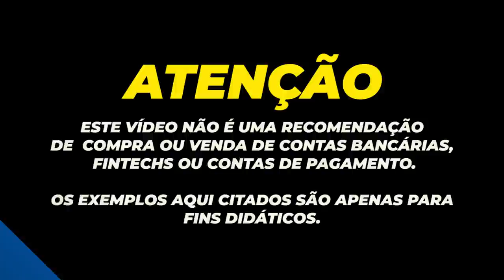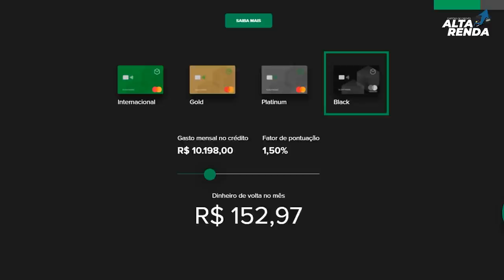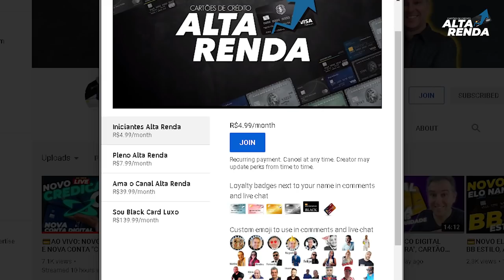💳NOVO CARTÃO DO BANCO ORIGINAL MASTERCARD BLACK| ATÉ 1.5 CASHBACK, Até 5 cartões adicionais grátis.